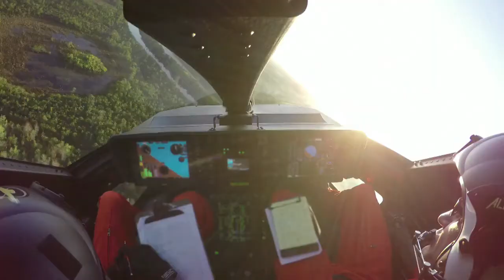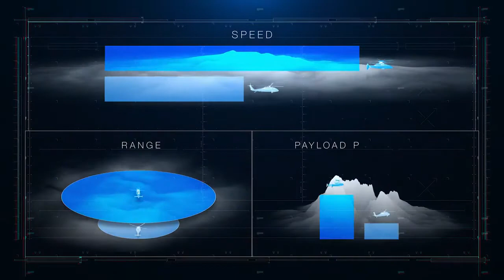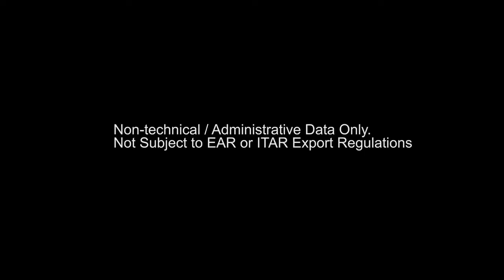S-97 RAIDER™: The Next Big Thing in Army Aviation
Video courtesy -LockheedMartinVideos
The S-97 RAIDER™ is a next-generation light tactical prototype helicopter that can reach speeds of more than 220 knots, nearly double the speed of a conventional helicopter, and capable of flying at 10,000 feet in 95°F heat. RAIDER will redefine helicopter flight during the 21st century.

 Amends In Vain
Artist : Freeplay Music
Composer:
David Flavin, ASCAP(50.00%)
Roland Rudzitis, ASCAP(50.00%)
Arranger : N/A
Publisher:
Freeplaynjj, ASCAP(100.00%)
Volume:
Action And Adventure Volume 5
Duration:
02:05
Release date: